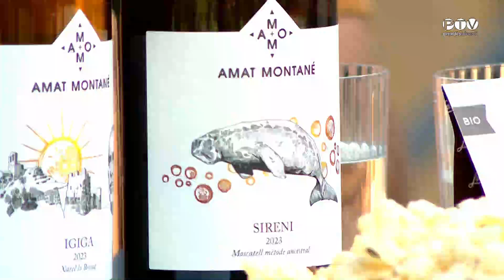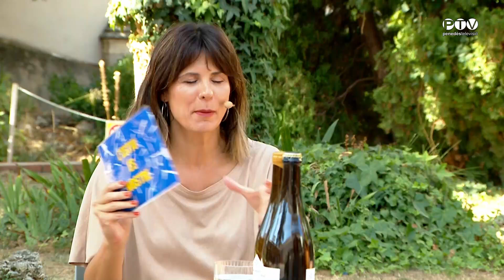Estiu és nostre 7-8-2024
Encetem programa, avui entrevistant els fundadors del celler Amat Montané sorgit del Viver de cellers. Parlarem de plantes amb Germinova, el Marc Paredes ens portarà les anècdotes del temps i cuinarem amb el Iurgi Arocena. Comencem doncs!